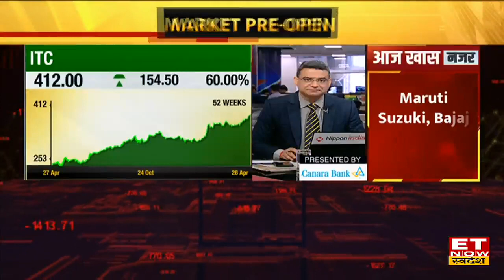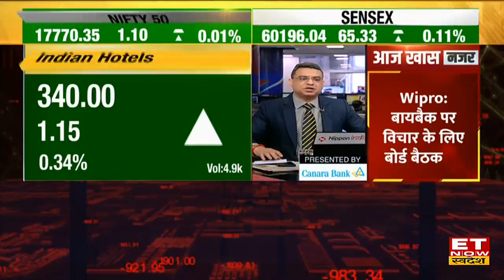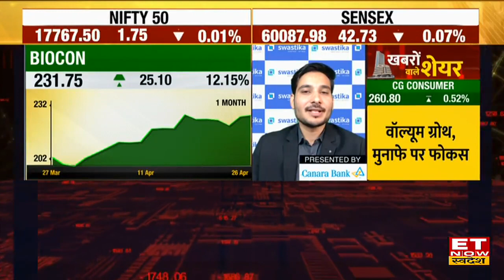ITC और Biocon Share में मौजूदा स्तर पर क्या करें Traders ? जानिए Expert की राय | ET Now Swadesh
ITC Stock Price | ITC Share Target and Stop Loss | ITC Stock Outlook | Biocon Share Buy, Sell or Hold Recommendation | Biocon Stock Today | Biocon Share Price |
Biocon Share और ITC Stock में जानें निवेश को लेकर क्या है Experts की राय. जानें किन levels पर करनी चाहिए आपको खरीदारी और क्या है Target Price और जानिए किस Strategy के साथ इस Stock में पैसा कमाया जा सकता है. देखें वीडियो.